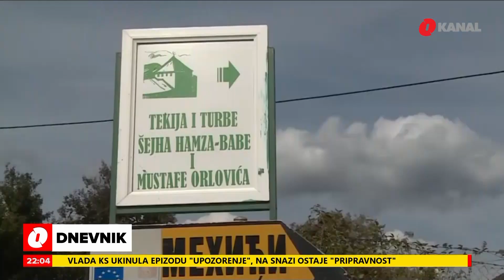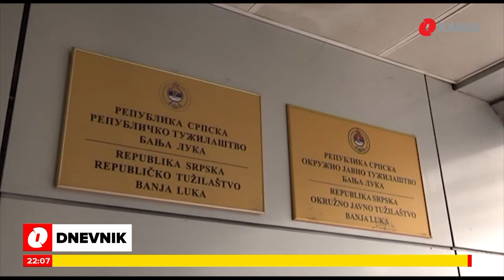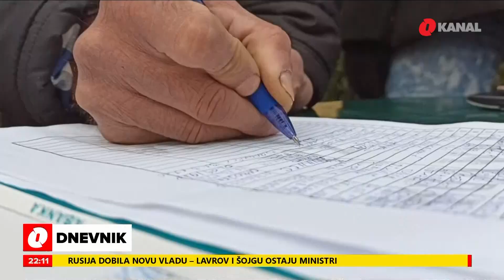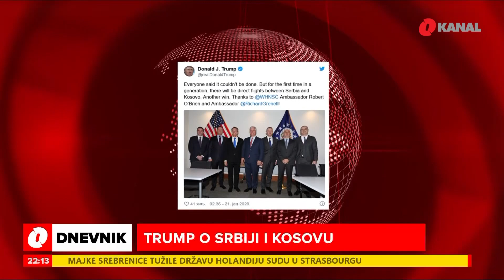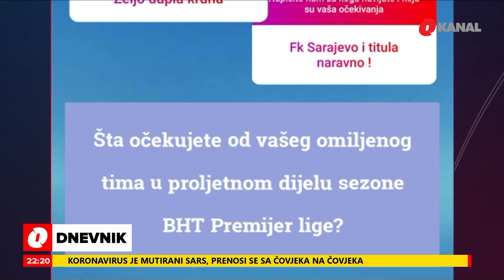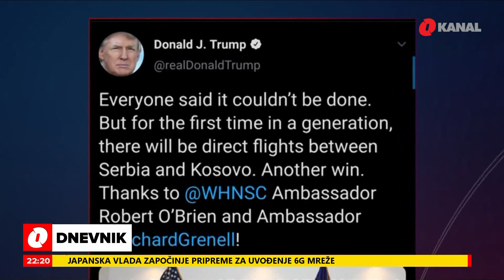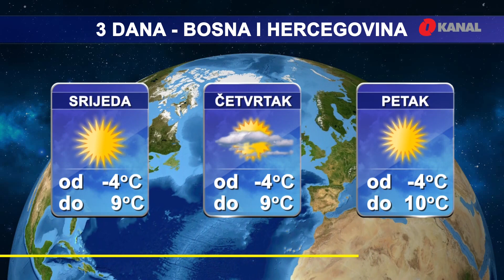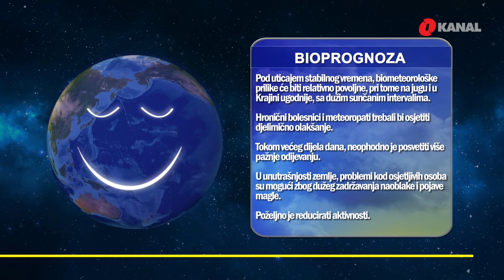Dnevnik u 22 - 21.01.2020.